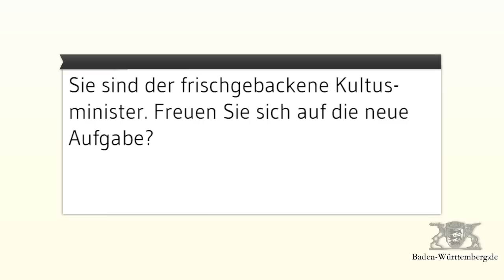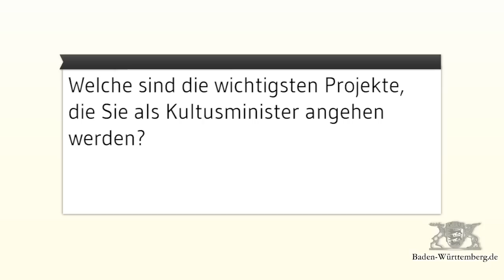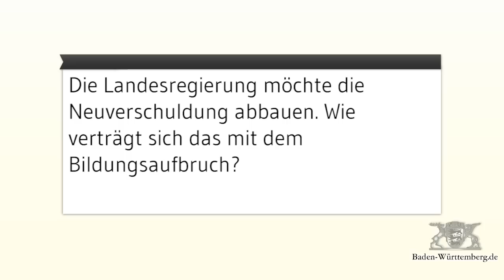Kultusminister Andreas Stoch im Interview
„Bildungsgerechtigkeit steht im Mittelpunkt unserer Politik", sagt der neue Kultusminister Andreas Stoch im Video-Interview. Alle Kinder sollten die Chance auf den jeweils bestmöglichen Bildungserfolg haben.